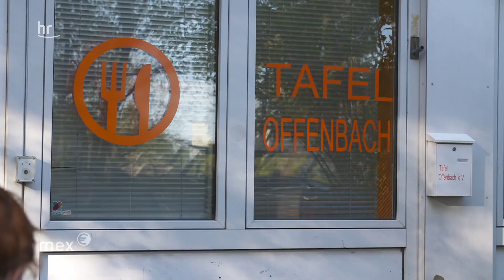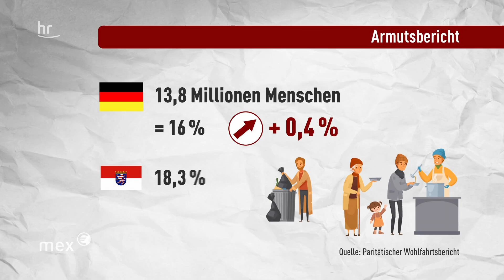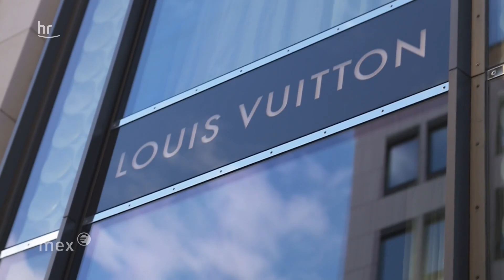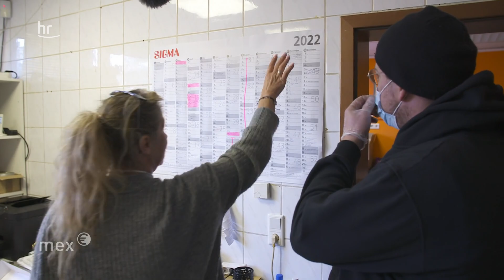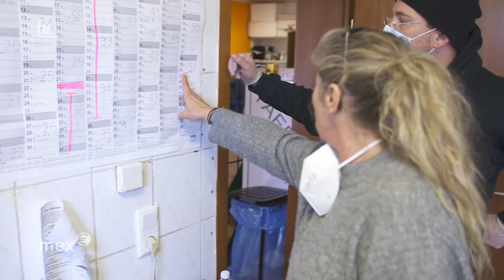Armut vs Reichtum: Wo die Schere jetzt massiv auseinander geht | mex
Die Armut in Deutschland wächst. Energiekrise, Krieg, Inflation – einkommensschwache Haushalte sind von den Folgen deutlich stärker betroffen als wohlhabende. Denn wer wenig hat, der gibt verhältnismäßig mehr für Lebensmittel aus. Diese Entwicklung nimmt jetzt Fahrt auf. Die Schere zwischen arm und reich in Deutschland reißt weiter auf. Wir sprechen mit von Armut Betroffenen bei der Tafel in Offenbach und dem Paritätischen Wohlfahrtsverband.